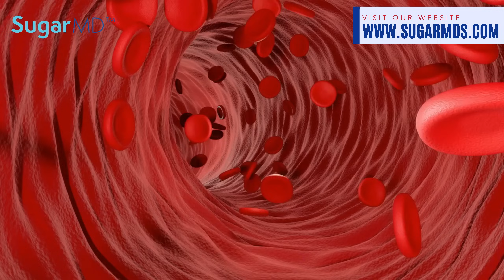Reverse Insulin Resistance TODAY Before It Turns Into A Monster!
Head to Sugarmds.com to join our newsletter! Discover exclusive secrets on reversing diabetes and unique care methods you won't find anywhere else. Get THE ULTIMATE DIABETES BOOK to avoid and help manage diabetes:

Are you tired of battling stubborn weight gain or feeling constantly fatigued despite your efforts to live healthily? Dive into the world of insulin resistance with me, your holistic guide, as we uncover its role in various health challenges. In this enlightening video, we'll explore ten transformative strategies to Reverse Insulin Resistance Before It Turns Into A Monster!

Timestamp:
0:00 Introduction
0:56 Combine Carbohydrates with Protein and Healthy Fats
1:42 Complex Carbohydrates
2:02 Portion Size
2:28 Limit Added Sugars
2:52 Low Glycemic Index
3:48 Fiber-Rich Foods